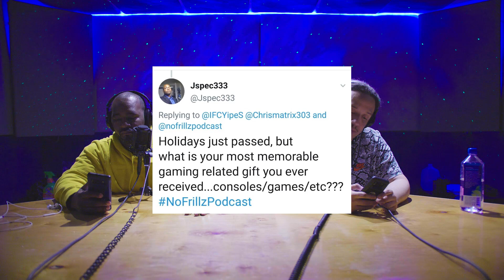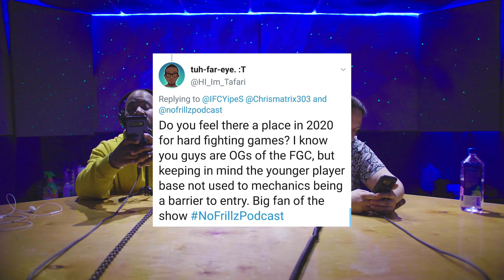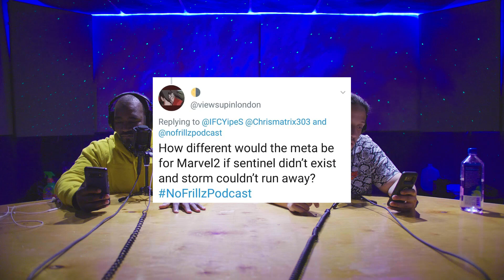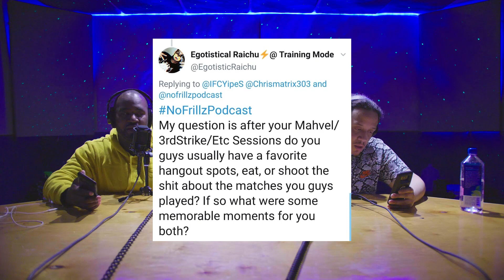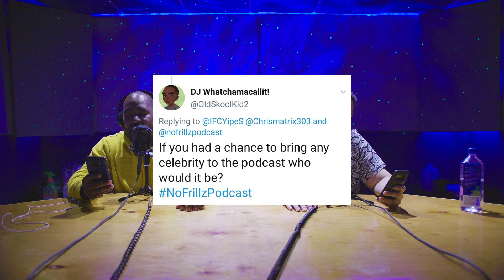No Frillz Podcast Episode 35 | "Your Questions Answered Two"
Leave us a 5 star review on itunes!